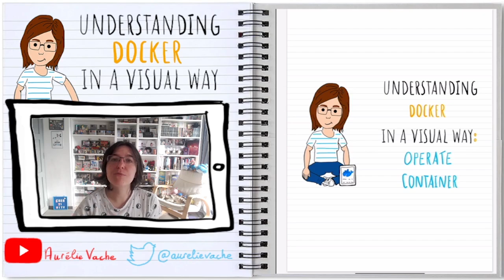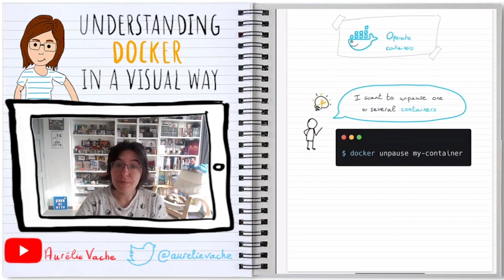[Comprendre Docker en 2 minutes 🇫🇷] Understanding Docker in a visual way - 17 - Copie et (un)pause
Suite à la série de vidéos "Understanding Kubernetes in a visual way", j'ai décidé de faire une nouvelle série de vidéos basée sur Docker.
Cela peut être difficile de débuter avec Docker, de comprendre la technologie.
Dans cette série de vidéos, j'essaie d'expliquer les concepts abstraits de Docker avec des illustrations et à chaque épisode des commandes concrètes d'exemples.
Dans cet épisode, découvrons les commandes utiles pour opérer les conteneurs.

Au menu :
0:00 | Introduction
0:13 | Opérer des conteneurs
0:49 | Lignes de commandes

I hope this kind of video with technical sketchnote will help you in your Docker/containers learning journey.
If it could be interested you, I've sketched a lot of Kubernetes concepts in an "Understanding Docker in a visual way" book, available on GumRoad.